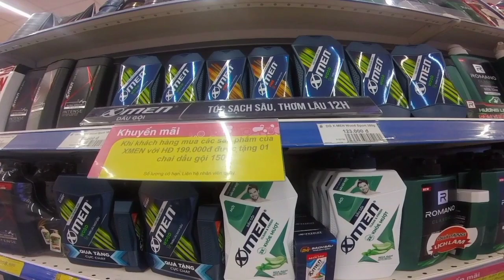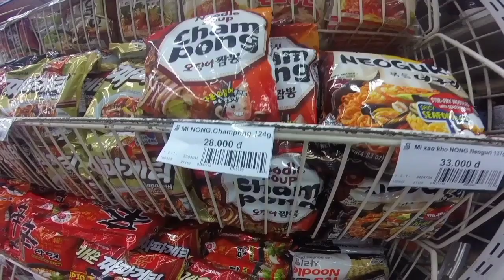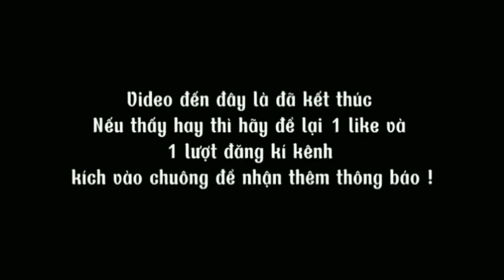Dạo quanh một vòng bên trong siêu thị Coopmart thành phố Tuy Hòa có gì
✓  Mong được những đóng của quý vị để lại dưới phần bình luận để em khắc phụ